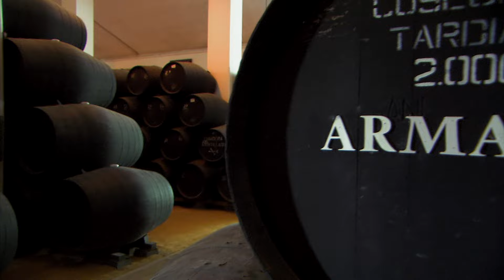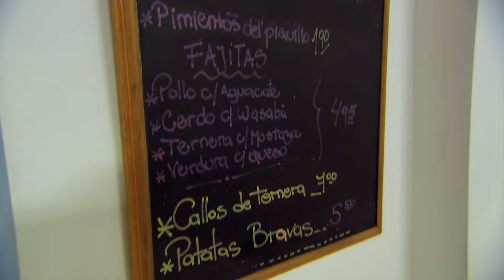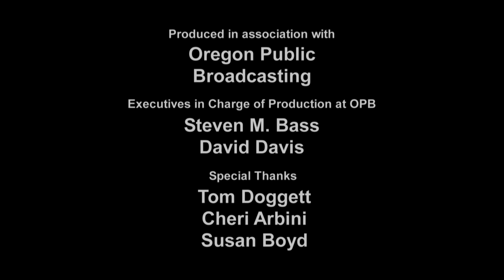Andalucía, Gibraltar, and Tangier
Starting up high, in Spain's whitewashed hill towns, we roll down to the coast to enjoy the windsurfing mecca of Tarifa. Then we catch a bit of Britain on the Rock of Gibraltar, and sail to Africa for a Moroccan finale in Tangier.

for more information about these destinations and other destinations in Europe.